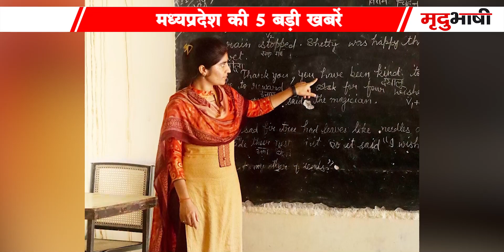LokArtist Lokesh Yadav | Teachers Transfer Policy | Nagchandreshwar Mandir | MP TOP 5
1 August Madhya Pradesh Samachar भोपाल समाचार। Bhopal News MP Top News. मध्य प्रदेश के मुख्य समाचार Shivraj Singh Chauhan. Kamal Nath. Kisan karj mafi. Jitu Patwari. Madhya Pradesh News 2021 ● Madhya Pradesh News Today ● Madhya Pradesh Samachar ● Madhya Pradesh Samachar ● Madhya Pradesh ki Khabre ● MP News Today ● MP Latest News live ● live News today in hindi ● MP News in hindi ● MP ki News ● Madhya pradesh samachar aaj ke मध्य प्रदेश समाचार 2021 ● मध्यप्रदेश की न्यूज़ ● मध्यप्रदेश की ताजा खबर ● मध्यप्रदेश की खबर ● मध्यप्रदेश की खबरें ● मध्यप्रदेश की आज की ताजा खबर ● मध्यप्रदेश की ताजी खबर ● मध्य प्रदेश के ताजा समाचार ● मध्य प्रदेश के आज के समाचार ● मध्य प्रदेश समाचार आज की ताजा खबर News Covered Madhya Pradesh all District